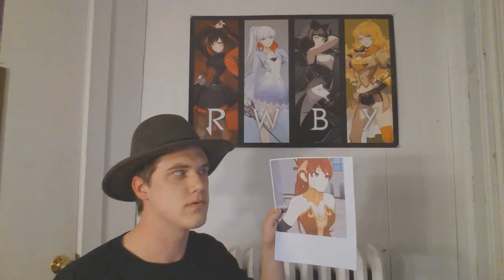Stormlight Reacts to: MLP: Equestria Girls - Rainbow Rocks EXCLUSIVE Short - "Pinkie on the One"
Today I react to MLP: Equestria Girls - Rainbow Rocks EXCLUSIVE Short - "Pinkie on the One". :)